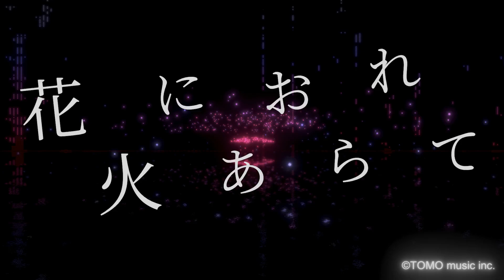【トランペット演奏】どうにもとまらない/山本リンダ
1972年6月5日発売

■座光寺 基光 (ZAKOUJI MOTOMITSU)
トランペット奏者・作曲・アレンジ・DTM制作

経歴
メーザーミュージックカッレッジにて、岡野等氏に師事。
原信夫とシャープス&フラッツのバンドボーイを経てプロ活動をはじめる。
森寿男とブルーコーツ等ジャズビッグバンドで演奏活動。
Emanuel Walsh､FUNKEE STYLE99に参加。
その他数多くのアーチストと共演。
松任谷由実､The 真心ブラザース
Chica Boom､BBモフラン､ザ・ドリフターズ(USA)、鈴木雅之氏、赤坂泰彦氏
横山剣、HIDEBOH､KEMURI、COOLS 、THE STRIPES､大木トオル
ノブ&フッキー､西尾由紀､串田アキラ､The BOOM､三四郎 etc.
また、POPS､ROCK､演歌など多くのレコーデイングに参加。
ソロ活動や、自己のBAND ex-male.(エクスメイル)Hobo-bees
FUNK ORCHESTRA T.P.O 等でも活動中。
現在は演奏活動の他に作、編曲もR&Bから演歌まで幅広く楽曲を提供中。

■奏で王動画の権利について
原盤権は株式会社友ミュージック:奏で王が保有しております。
音源は、すべて原曲を耳コピーして打ち込み(MIDI)制作をし、
その上にメロディラインを生演奏したものを録音しております。